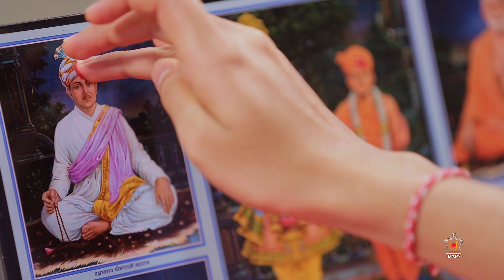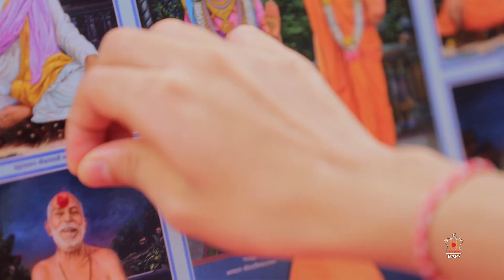Discourses on the Satsang Diksha Shastra: Part 4, Day 2, Shravan Parayan, 14 Aug 2020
સત્સંગદીક્ષા ગ્રંથ નિરૂપણ (ચતુર્થ સત્ર), દિવસ - ૨, શ્રાવણ પારાયણ, ૧૪ ઓગસ્ટ ૨૦૨૦